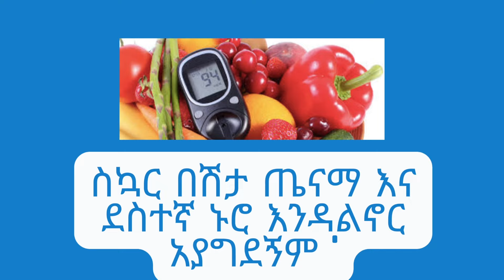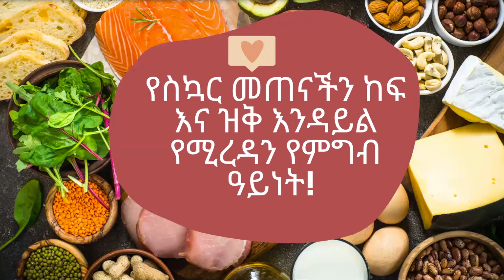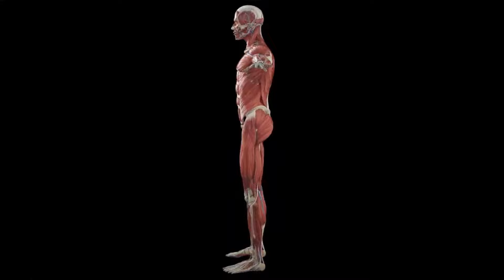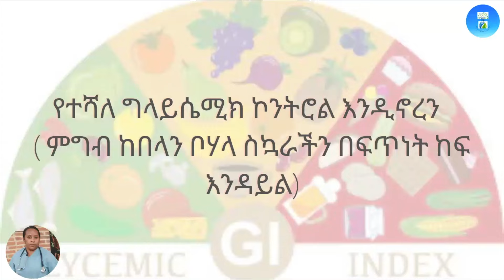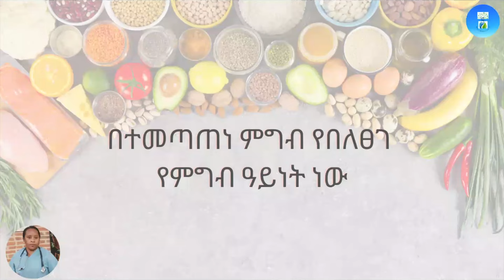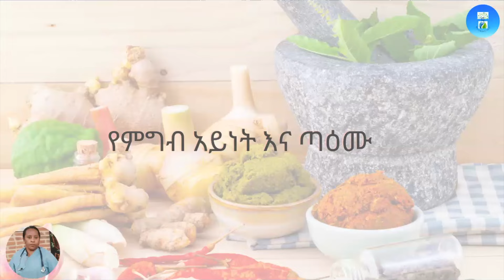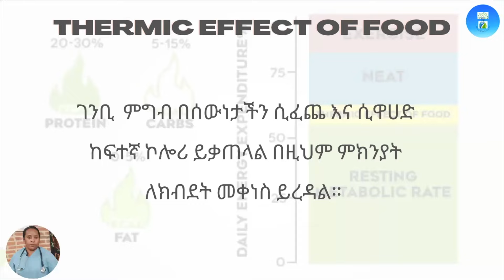የስኳር መጠናችን ከፍ እና ዝቅ እንዳይል የሚረዳን የምግብ ዓይነት!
የስኳር መጠናችን ለመቆጣጠር
 ክብደትን ለመቆጣጠር እና ጉልበትን ለመጨመር
ለጡንቻ ጤና እና ጥንካሬ
 የተሻለ ግላይሴሚክ ኮንትሮል እንዲኖረን ( ምግብ ከበላን ቦሃላ ስኳራችን በፍጥነት ከፍ እንዳይል)
 በተመጣጠነ ምግብ የበለፀገ የምግብ ዓይነት ነው
የምግብ አይነት እና ጣዕሙ
ገንቢ  ምግብቦች በሰውነታችን ሲፈጭ እና ሲዋሀድ ከፍተኛ ኮሎሪ ይቃጠላል በዚህም ምክንያት ለክብደት መቀነስ ይረዳል።